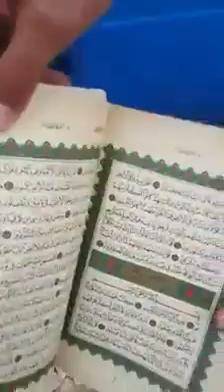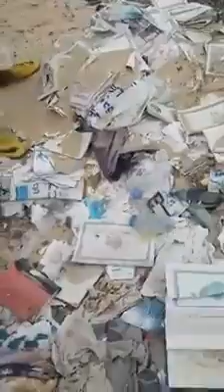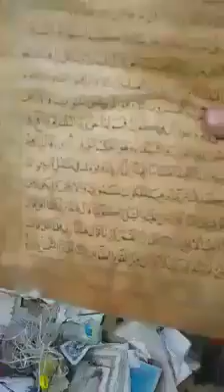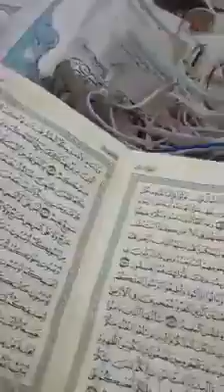Saudi Arabia maii Quran kii behurmati Allah rehm karee hum paii